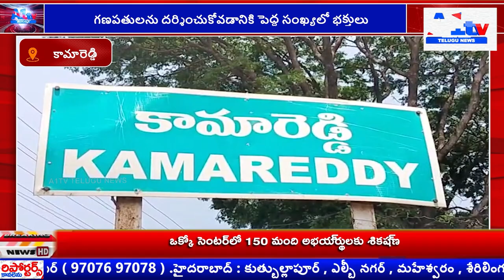గణపతులను దర్శించుకోవడానికి పెద్ద సంఖ్యలో భక్తులు ||A1tv telugu news